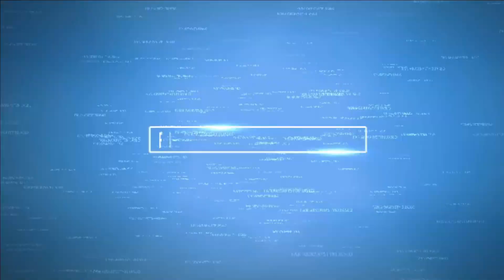Co ryby jedzą ? Unboxing pokarmów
Jak można zaoszczędzić na pokarmach dla rybek